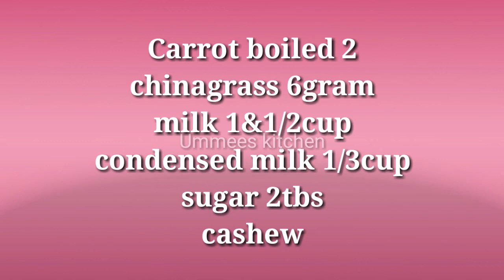ക്യാരറ്റ്‌,dates ഉണ്ടോ എങ്കിൽ അടിപൊളി പുഡിങ് റെഡി | carrot and dates pudding | Ummees kitchen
For carrot pudding,
Carrot 2boiled
Milk 1&1/2cup
Chinagrass 6gm
Cashew

For dates pudding,
Dates 12
Milk 1&1/2cup
Condensed milk 1/3cup
Sugar
Cashew